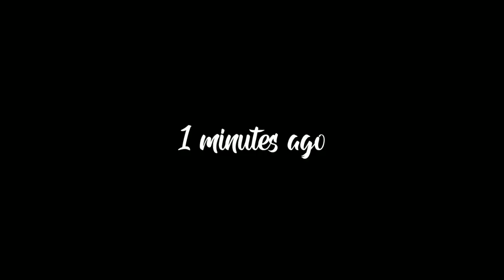MY LIFE PART 2 !! animation cartoon comedy video